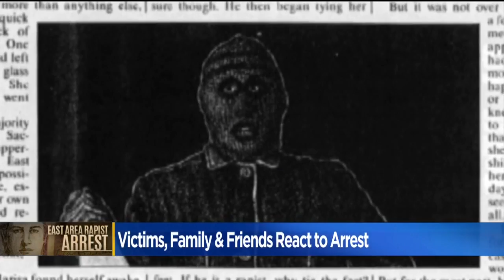After Suspect's Arrest, Victims Share Horror Of East Area Rapist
From 1976 to 1978, the East Area Rapist tormented and raped 38 women and murdered a Rancho Cordova couple.